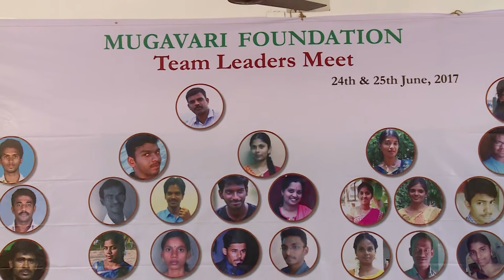Mugavari Team Leaders Meet 2017 - Speech by Miss.J.Malar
Miss.J.Malar, Engineer, BSNL and also Vanavil Team Leader Delivering her Speech  at Mugavari Team Leaders Meet  June 24,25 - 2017